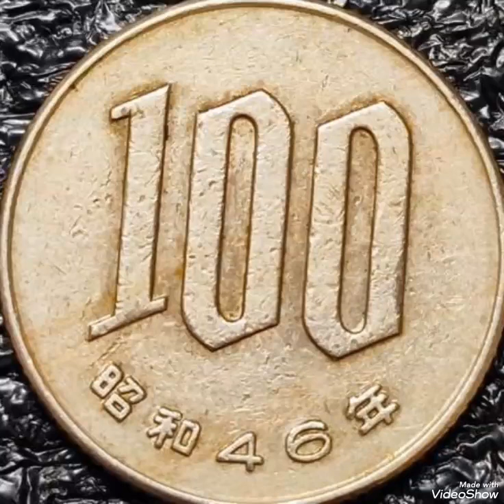Old coin worth money rare.